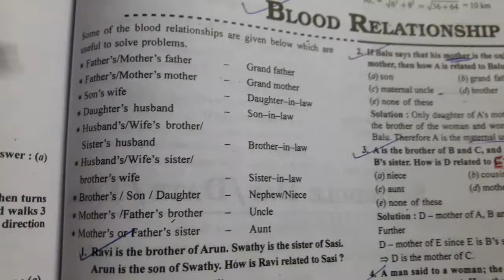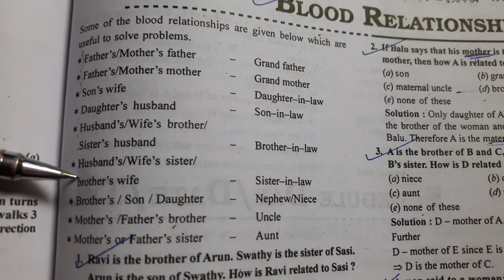Trick to solve reasoning and mental ability questions (Blood relationship) hp,ssc,PO,bank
trick to solve reasoning and mental ability
blood relationship questions